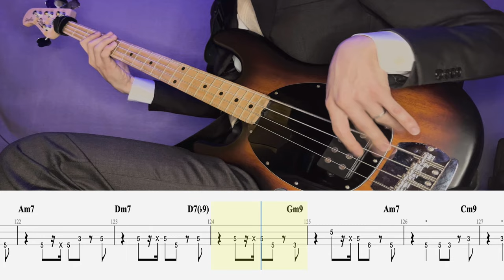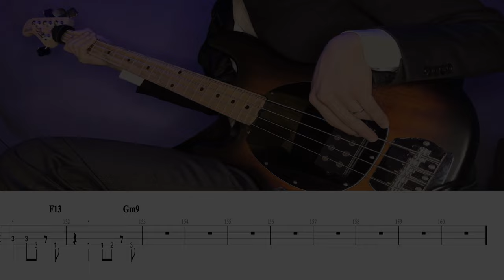Main Vein - Jamiroquai (Bass Cover with Tab)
🕊️ TABS

▷ Bass Cover Request
▷ Get Tabs, Bass-Only Tracks, Exclusive Videos and more

【Bass】Sterling Ray4
【Daw】Cubase Pro
【Audio Interface】Steinberg UR-RT2
【Pre Amp】PreSonus TubePre V2
【Guitar Cable】Monster M Bass2-12A
【Plug in】IK MULTIMEDIA AmpliTube
【Headphones】AKG  K712PRO